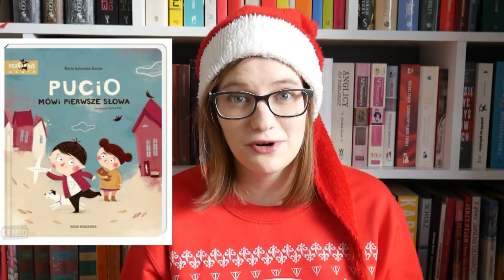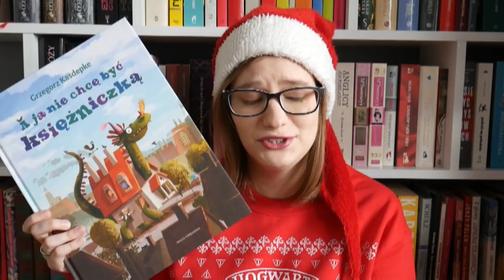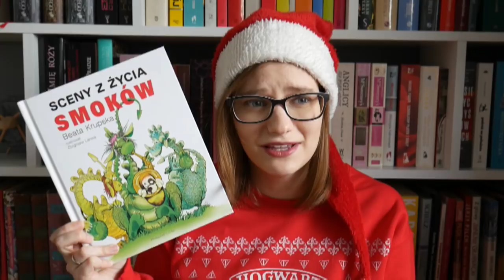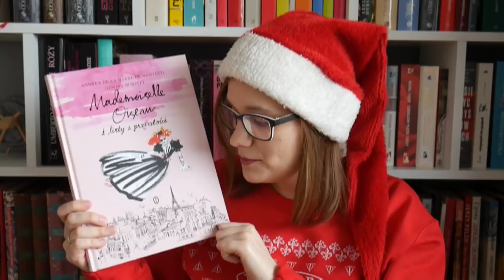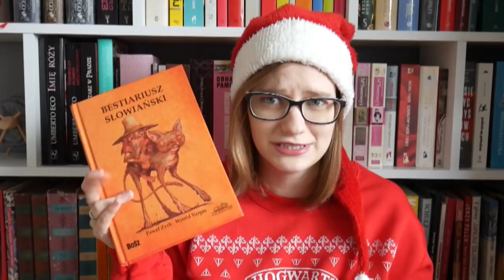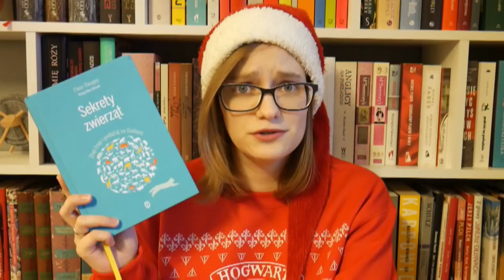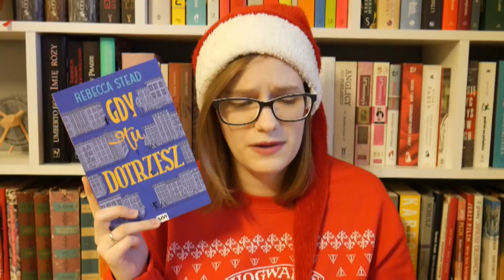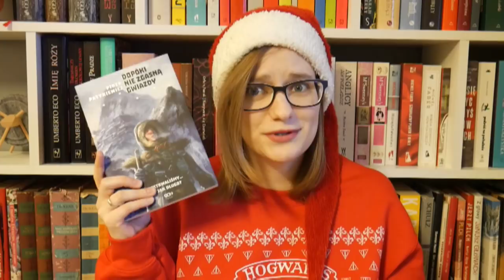Książkowy poradnik prezentowy - książki dla dzieci i młodzieży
Książki, o których mówię:

"Pucio uczy się mówić" i "Pucio mówi pierwsze słowa" M. Galewska-Kustra
"Rok w lesie" E. Dziubak
"Rok w mieście" K. Bogucka
"Rok na wsi" M. Kozieł-Nowak
"Rok w przedszkolu" P. Liput
"Rok w krainie czarów" M. Szymanowicz
"W moim brzuchu mieszka jakieś zwierzątko", "A ja nie chcę być księżniczką" G. Kasdepke
"Bajarka opowiada" M. Niklewiczowa
"Sceny z życia smoków" B. Krupska
"Opowieści na dobranoc dla młodych buntowniczek" F. Cavallo, E. Favilli
"Mademoiselle Oiseau i listy z przeszłości" A. de la Barre de Nanteuil, L. Burfitt
"Bestiariusz słowiański" P. Zych, W. Varagas
"Sekrety zwierząt" F. Daugey
"Dzikie królestwo" S.D. Eden
"Gdy tu dotrzesz" R. Stead
"Zdobywam zamek" D. Smith
"Most do Therabithii" K. Paterson
"Dopóki nie zgasną gwiazdy", "I wrzucą nas w ogień" P. Patykiewicz